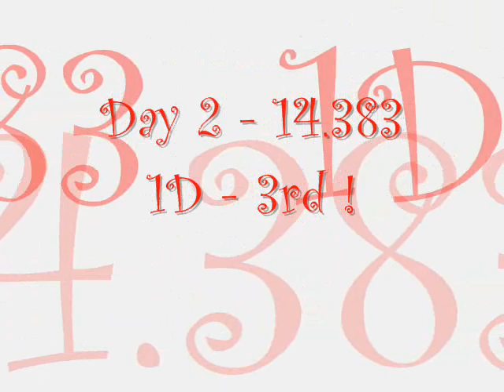TOC - Ocala, FL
New and improved video.. Both days !! Enjoy !